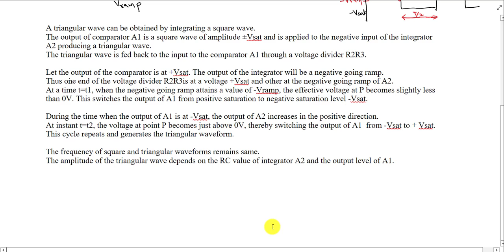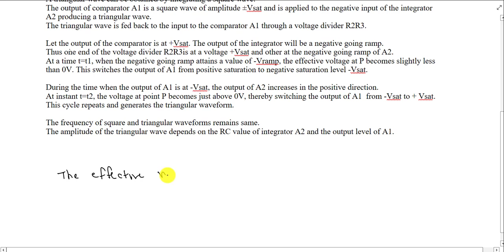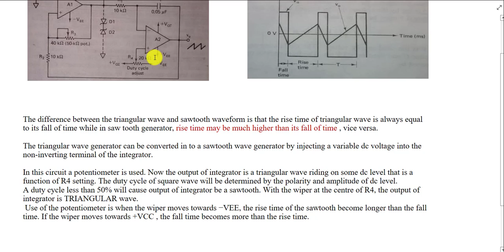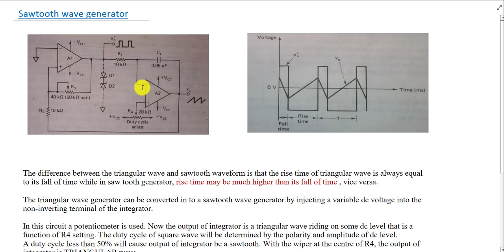LINEAR INTEGRATED CIRCUITS KTU: Lecture 24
Triangular wave generator
sawtooth generator